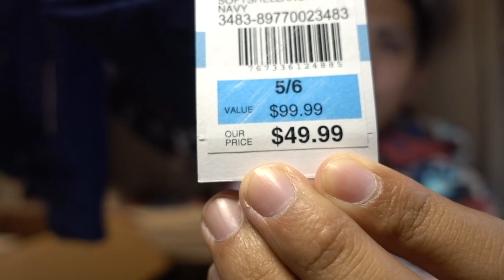CENTURY 21 ONLINE SHOPPING PART 3 MORE CLOTHES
PART 4 IS HERE SORRY FOR LATE UPLOAD
BUT HERES WHAT I BOUGHT THIS TIME
LET ME KNOW WHAT YOU GUYS BUY AT CENTURY21 ??

BE PART OF THE DPSQUAD 🚀